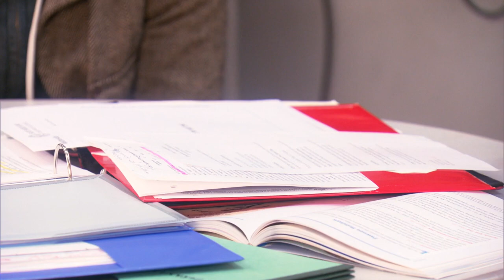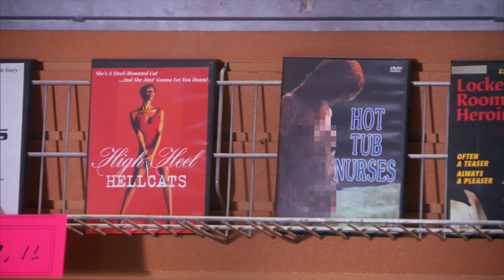Ron loves the adult video store | Parks and Recreation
When Ron Swanson walks into a city council meeting to express an opinion you know it's a serious issue for him

Season 5, Episode 16, "Bail-out": Leslie devises a bailout plan for Ricky’s Records, home to Pawnee’s beloved children’s music scene. Meanwhile, Ron speaks out against her pro-government plans. Ann promises to write April’s recommendation letter only if they become best friends. Chris contemplates donating his sperm to Ann. Tom lies about his age in order to land a date with his crush.